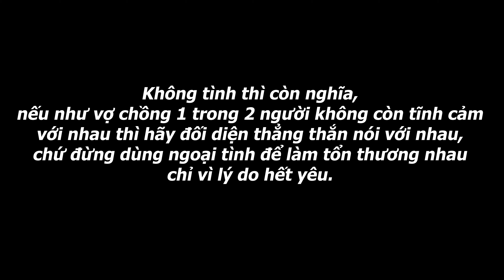Phim Ngắn | Phát Hiện Chồng Lén Lút "Ăn Phở" Với Em Họ, Vợ Có Màn Đáp Trả Cực Khét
►Đăng ký để nhận thông báo